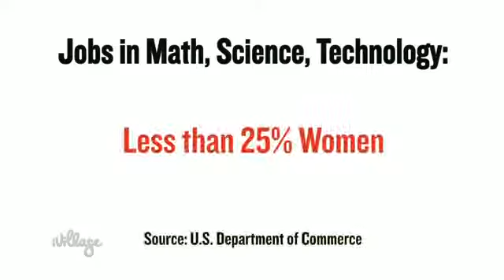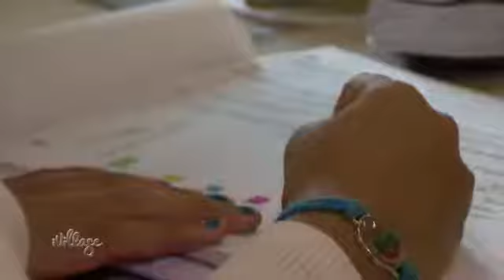TYWLS Yariv iVillage Changing Girls Lives